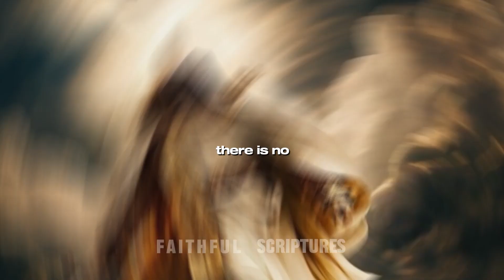"The Antichrist Revealed A Study of End Times Prophecy"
"The Antichrist Revealed: A Study of End Times Prophecy" is an illuminating and thought-provoking exploration of one of the most enigmatic and foreboding figures in Christian eschatology—the Antichrist. This comprehensive study delves deep into the pages of the Bible to unravel the prophetic mysteries surrounding the end times.

Within the pages of this book, readers will embark on a journey of discovery, guided by meticulous research and insightful analysis. It examines the scriptures, particularly the Book of Revelation and the Book of Daniel, to shed light on the prophesied rise of the Antichrist, his characteristics, and the cataclysmic events associated with his reign.

"The Antichrist Revealed" goes beyond mere speculation, offering readers a well-reasoned and informed perspective on this complex subject. It explores the theological, historical, and cultural contexts that have shaped the interpretations of this prophetic figure throughout history.

This book is not just a theoretical examination; it is a guide for those seeking to deepen their understanding of end times prophecy and its relevance to their faith. It invites readers to contemplate the implications of these prophecies on their own lives and the world as a whole.

Whether you are a devout Christian, a scholar of religious studies, or simply curious about the apocalyptic themes within the Bible, "The Antichrist Revealed" provides a comprehensive and accessible resource to navigate this compelling topic. It is a valuable addition to the library of anyone interested in exploring the mysteries of the end times and the role of the Antichrist in biblical prophecy.